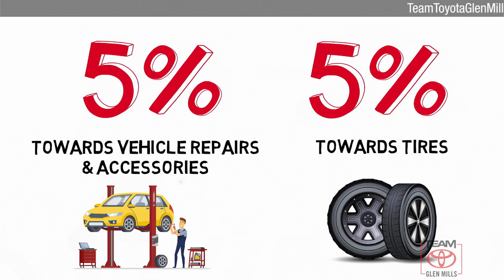Used 2016 Nissan Rogue SL, GLEN MILLS, PA 80862A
TeamToyotaGlenMills.com